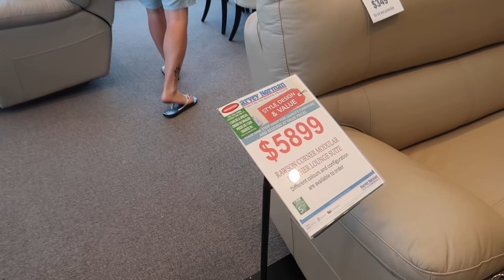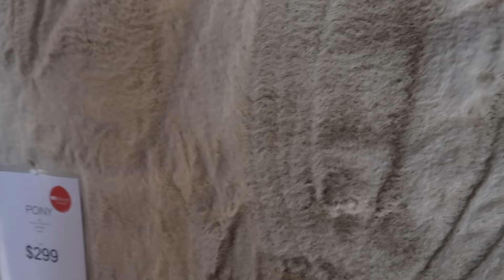SIMULAN ANG TAON SA FURNITURE SHOPPING (GASTOS 😂😂)+ MASARAP NA DINNER AT NAG CHOPSTICKS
Happy New Year guys. Napashopping nanaman.
Maraming salamat sa lahat ng suporta.